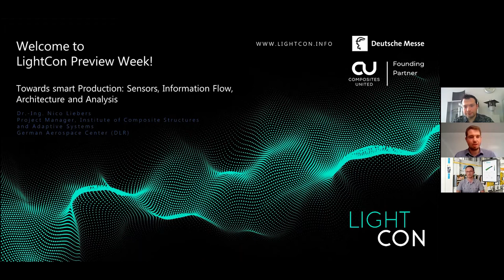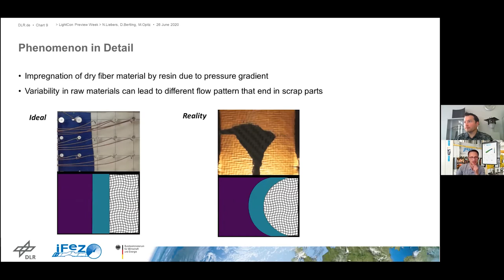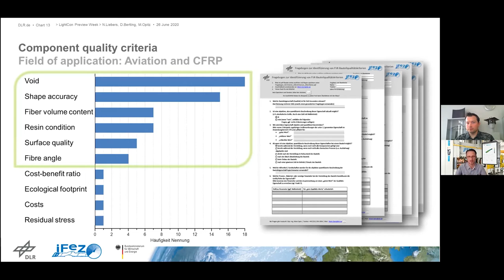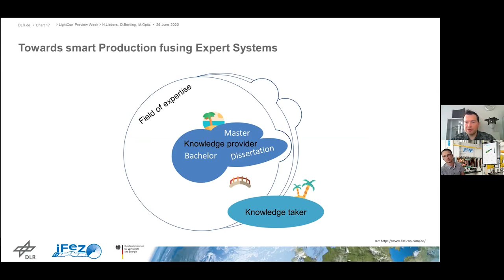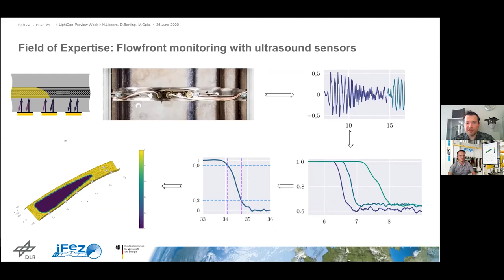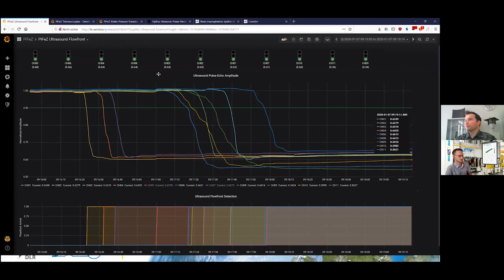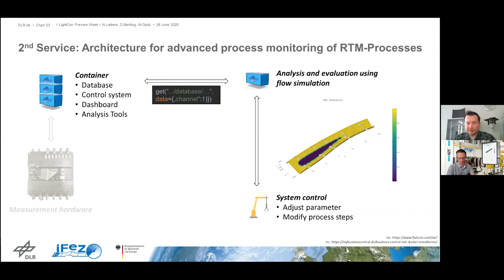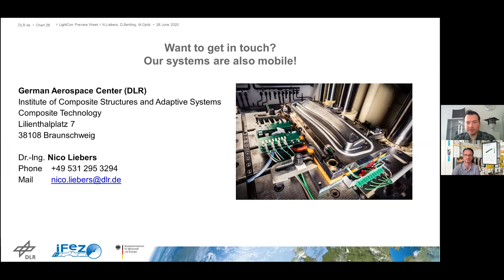Towards smart Production: Sensors, Information Flow, Architecture and Analysis!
Dr.-Ing. Nico Liebers, Project Manager, Institute of Composite Structures and Adaptive Systems, German Aerospace Center (DLR):

We present the lessons learned and way forward after the national funded project “iFeZ”. A lot of practical challenges of a digitized production were tackled as the retrofit of 7 different sensor systems for process monitoring to test feasibility and interference. Furthermore, we introduce our open source-based architecture to transfer, store and visualize data and harmonize in-house developed expert systems. The transferability as well as their application to other process technologies is shown in the outlook.
This online seminar was held at LightCon Preview Week (22 - 26 June 2020).